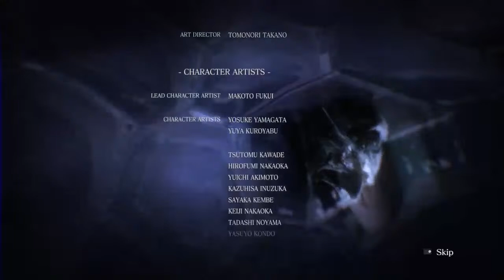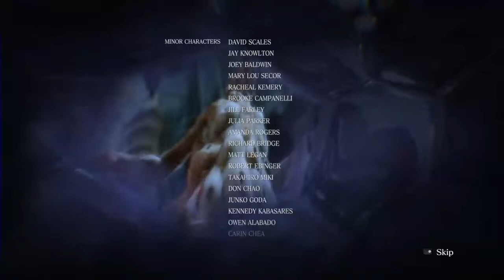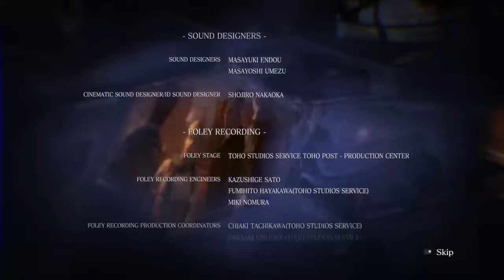James Sheldon & EIGHTY SIX Play: Resident Evil 6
Resident Evil 6?                            ... Pretty good :D